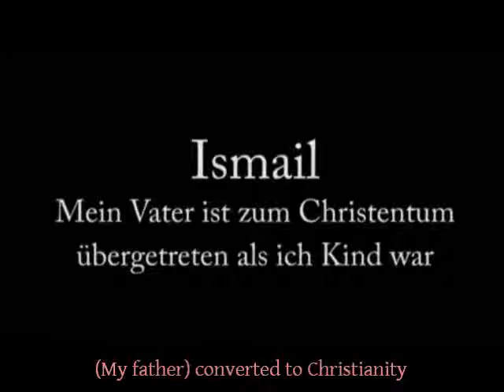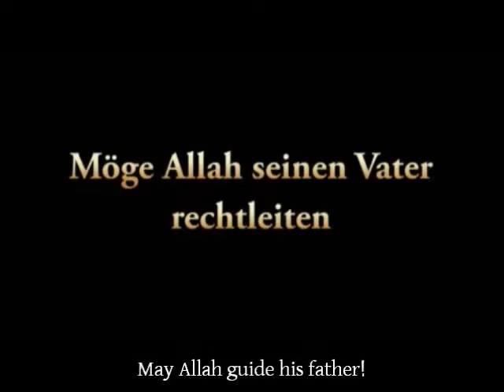Ismael converts to ISLAM - English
Wir Danken den Brüdern die das Video "Ismael converts to ISLAM - English" erstellt haben. Und aller Dank gebührt nur ALLAH AZZA WA JAL allein, dem König der Könige, dem Herrn der Welten, dem Allmächtigen, dem Majestätischen.